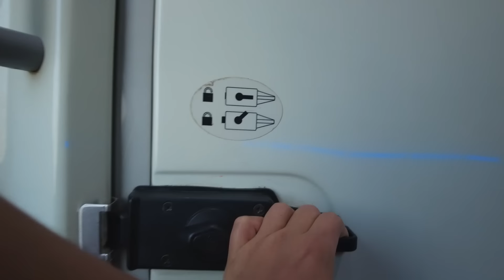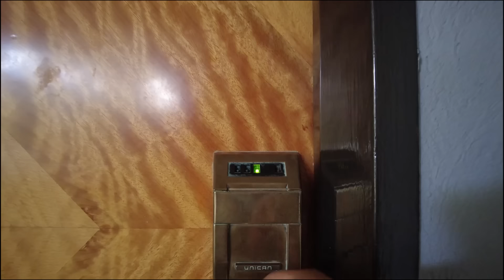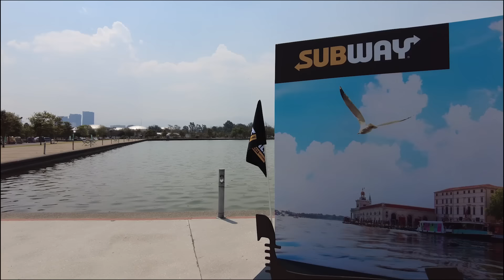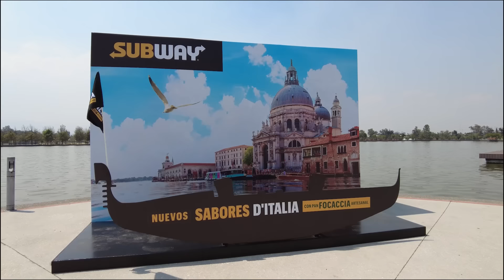Proyecto de SUBWAY con Jlynsky23